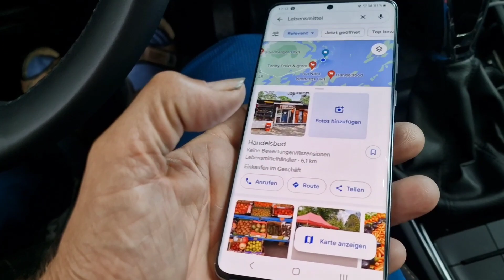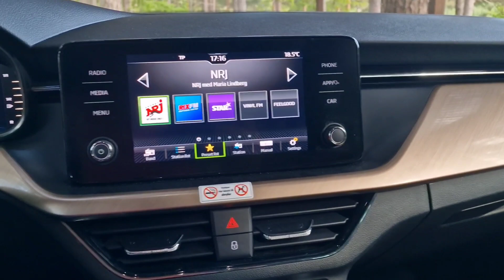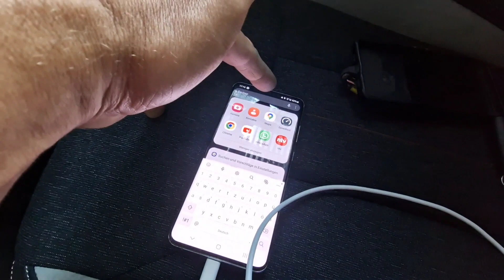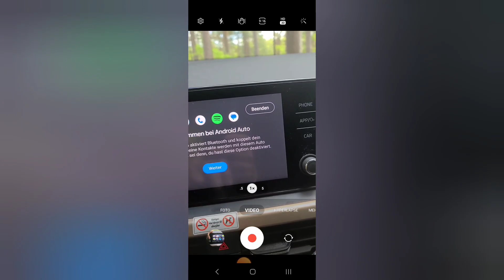Use Android Auto Navigation on VW Car Displays like Skoda Kamiq Passat. USE USB-C Cable if problems